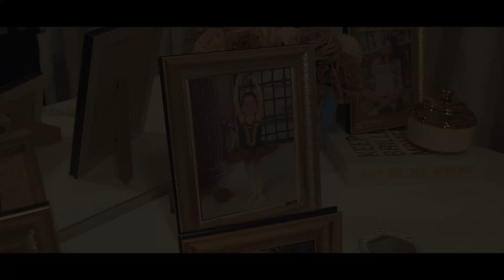Emanuely Beletini em Um dia especial 15 anos Dia de princesa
Emanuely  Beletini em Um dia especial  15 anos (make up)

Dreams films. Mazzo Fernandes